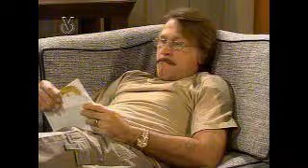Ciudad bendita - Dvd 31 7